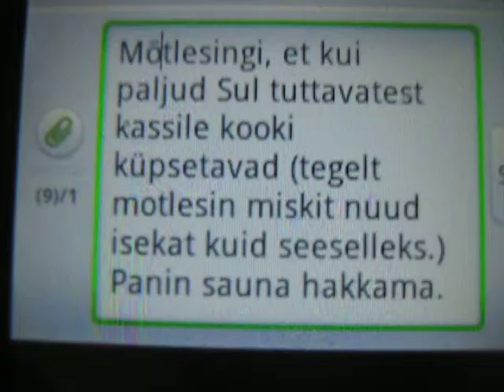MVI 0137 Nature and Life, Open Source Human clips .:.